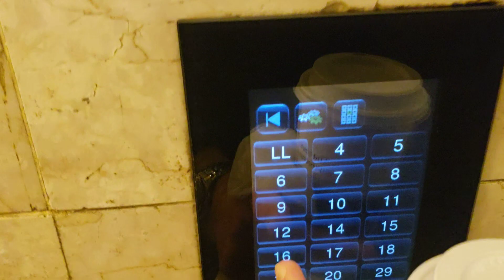День из жизни пилота. Нью Йорк.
*All videos on my channel are for entertainment and informational purposes only.
* This is a personal vlog. Any views or opinions presented in this vlog are personal and do not represent those of people, institutions or companies that the vlog owner may or may not be associated with in a professional or personal capacity.